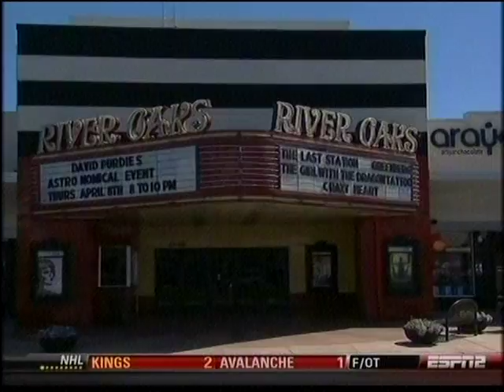Erica Enders us a Tour of Houston with Former Govenor Mark White GregEnders 2010.mpg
Erica Enders us a Tour of Houston with Former Govenor Mark White GregEnders 2010